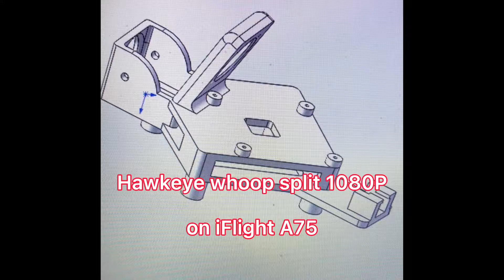Hawkeye whoop split cam on iFlight A75